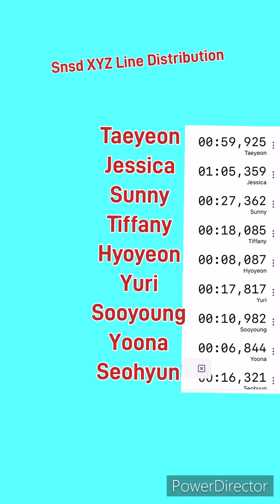Snsd XYZ LINE DISTRIBUTION